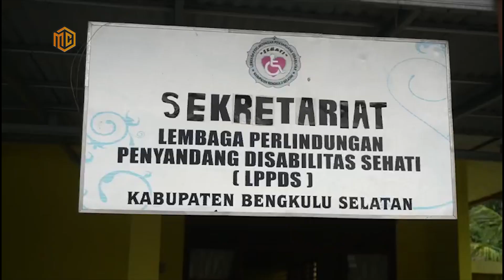Gubernur Rohidin Serahkan Bantuan Mesin Jahit Kepada Kelompok Disabilitas Bengkulu Selatan